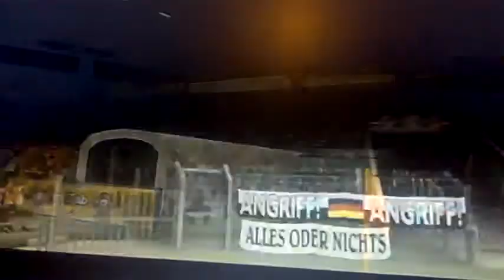PES 2016: France vs Germany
The first PES game of 2016! France vs Germany with a funny first goal. That's all we're saying.